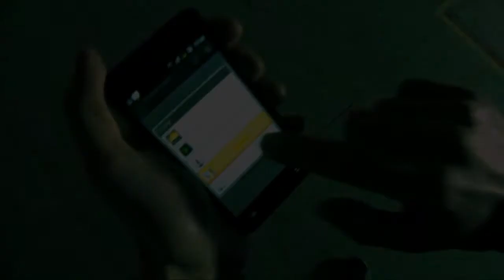avstudio spot 1